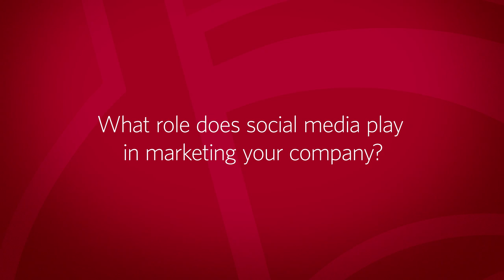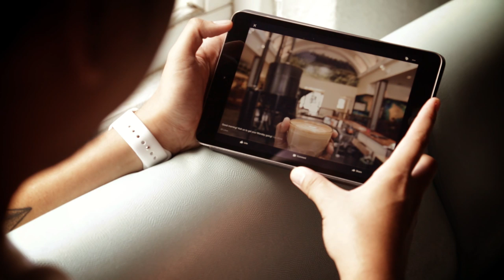Ask An Entrepreneur - Ed Schultz, Honolulu Coffee Company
Hawaii's Entrepreneurs Start Here.